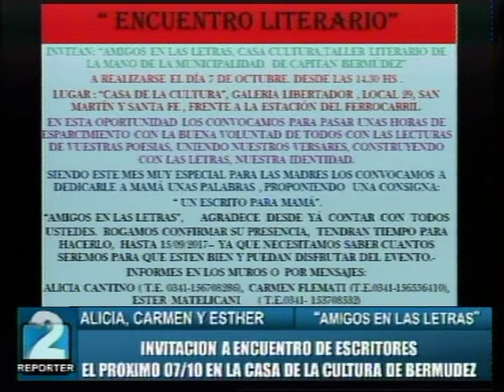"AMIGOS DE LAS LETRAS" INVITACIÓN A ENCUENTRO DE ESCRITORES EL 7/10 CASA DE LA CULTURA DE BERMUDEZ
ALICIA, CARMEN Y ESTHER INTEGRANTES DE "AMIGOS DE LAS LETRAS" CAPITAN BERMUDEZ. REPORTER 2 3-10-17